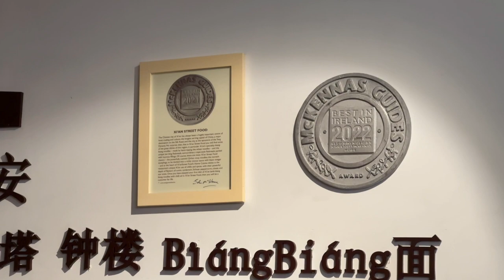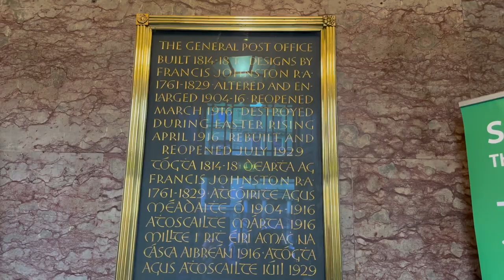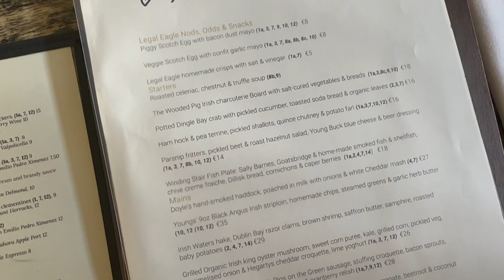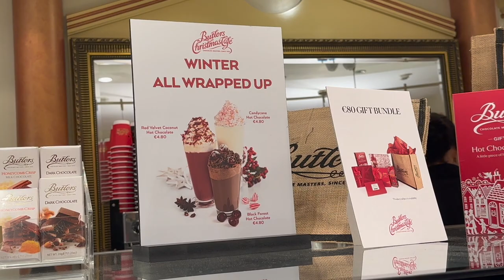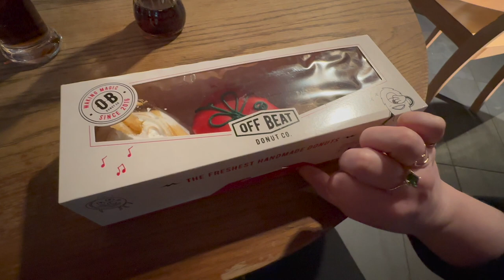Dublin Vlog December 2022 | Christmas in Dublin | Rose Keats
A short but sweet Dublin trip vlog.

Xi-an Street Food Chinese (I went to the north one this time. Highly recommend the spice bag!)